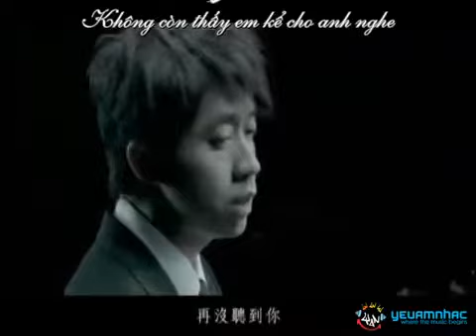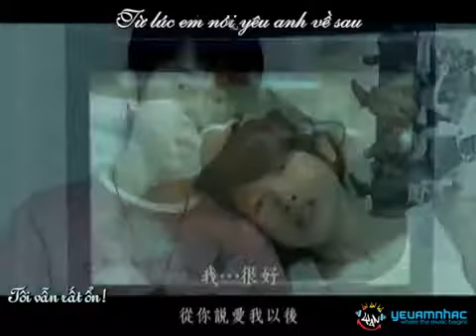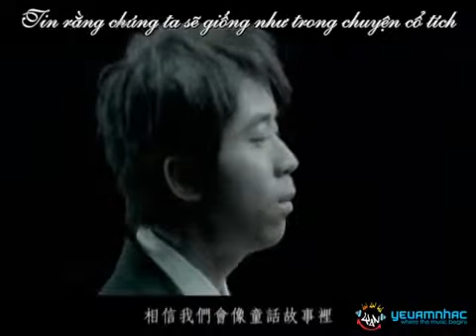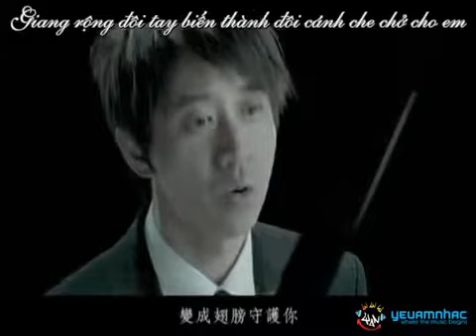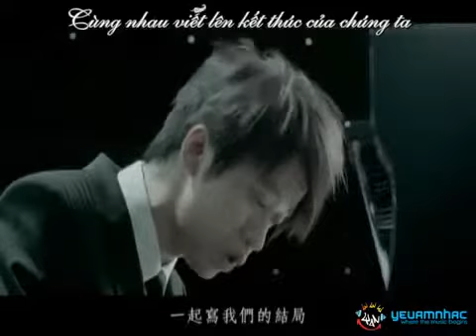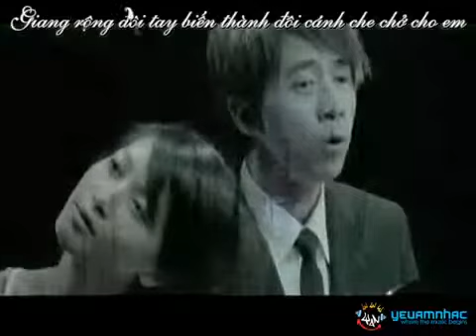[Nơi những ai thích Cười] Đồng Thoại - Quang Lương.